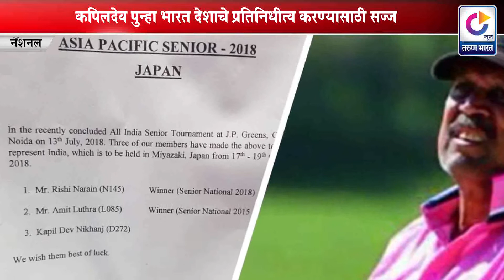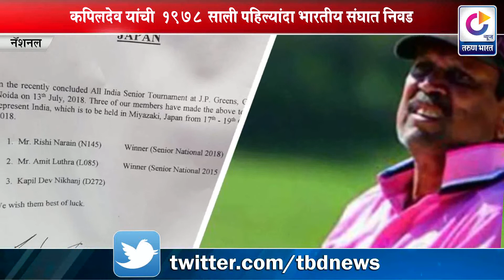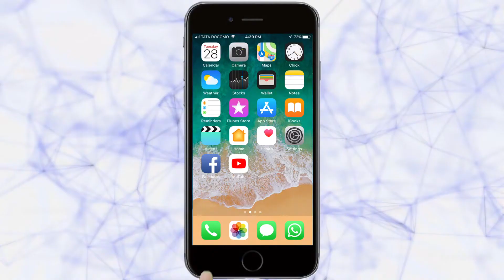कपिलदेव पुन्हा भारत देशाचे प्रतिनिधीत्व करण्यासाठी सज्ज| Belgaum News |06-08-2018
2018 एशिया, पॉसिपिक सिनियर्स गोल्फ स्पध्रेसाठी कपिलदेव यांची भारतीय संघात निवड
 कपिलदेव यांची 1978 साली पाfहल्यांदा भारतीय संघात निवड